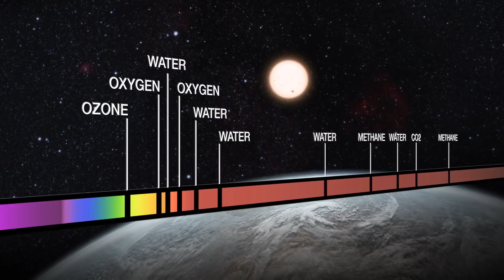Using Hubble to Analyze Exoplanet Atmospheres | Video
- the atmosphere of an exoplanet can reveal a wealth of information, such as the planet’s temperature, its air pressure, and whether it is suitable for life. However, studying exoplanet atmospheres is one of the most challenging tasks in modern astronomy — and a challenge for Hubble too.

This new episode of the Hubblecast describes how exoplanet atmospheres are analyzed and what makes it such a challenge.

Credits:

Directed by: Mathias Jäger
Visual design and editing: Martin Kornmesser
Written by: Lauren Fuge, Izumi Hansen, Mathias Jäger
Narration: Sara Mendes da Costa
Images: NASA, ESA/Hubble
Videos: NASA, ESA/Hubble
Animations: NASA, ESA/Hubble, M. Kornmesser
Web and technical support: Mathias André and Raquel Yumi Shida
Executive producer: Lars Lindberg Christensen